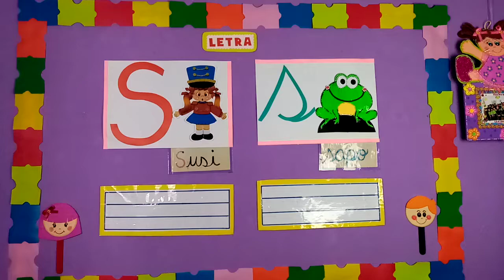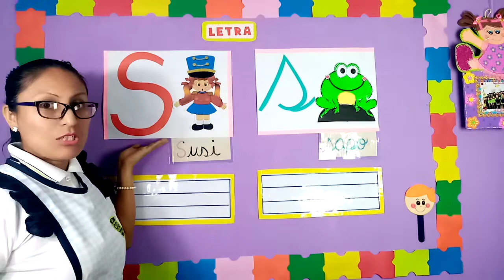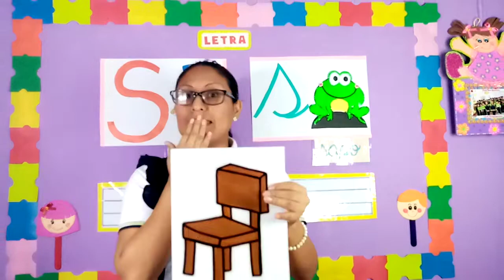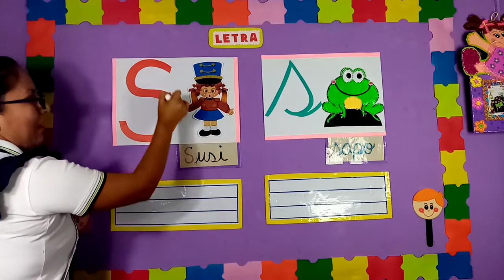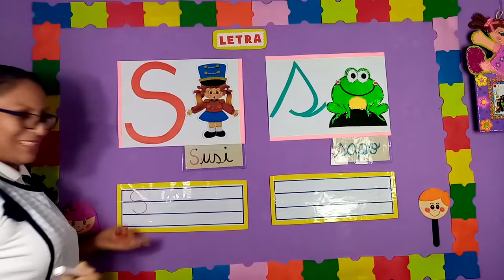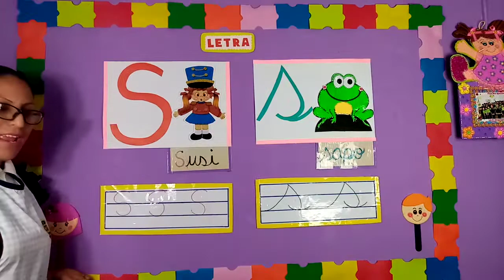LA LETRA S